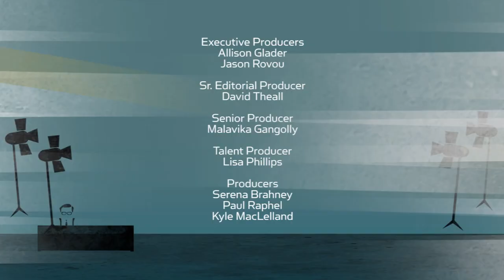David Boreanaz on 'Bones', Earlier Vampire Career & Gourmet Foods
David Boreanaz chats with Larry King about directing the 200th episode of 'Bones' and how he got his big break as the vampire with a soul - Angel.  Plus we find out about his unsuccessful attempt at selling gourmet foods.